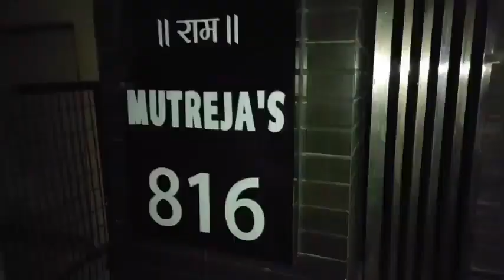Intercaste love maariage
Intercast love maariage